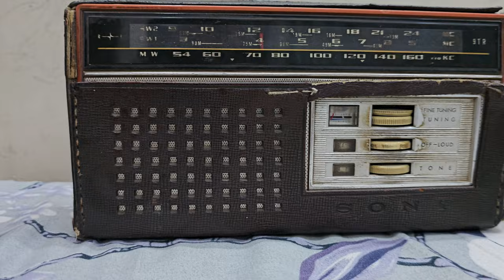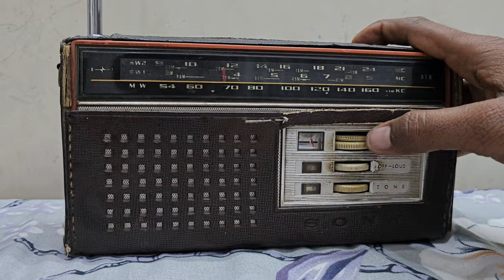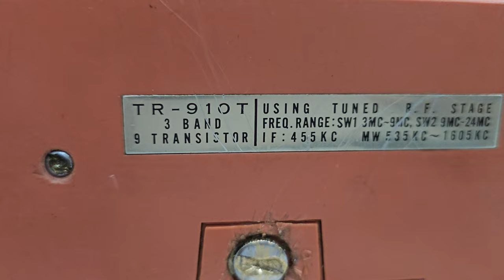Sony TR 910T 3 band 9 trangister radio vintage made in Japan [9023321435]